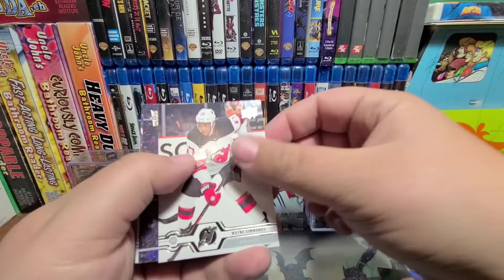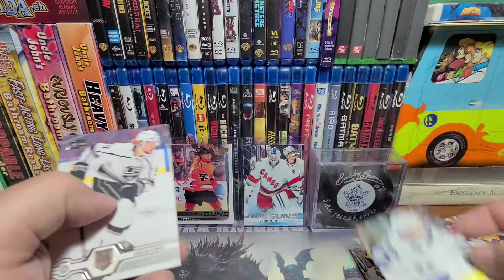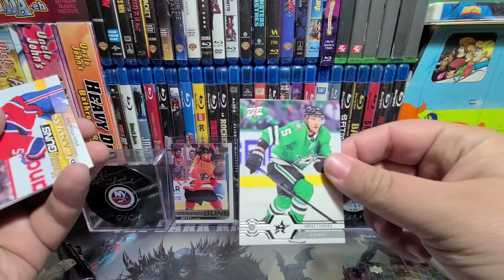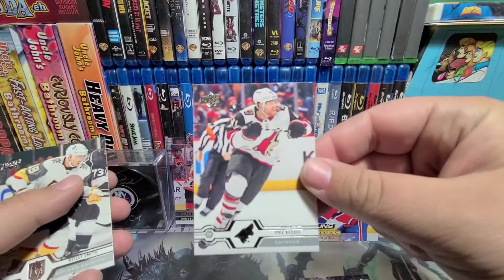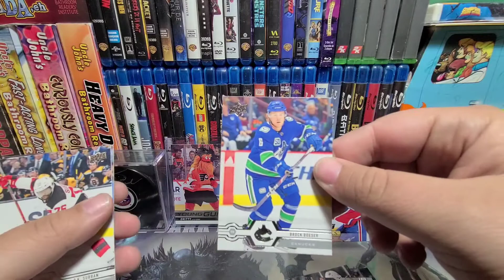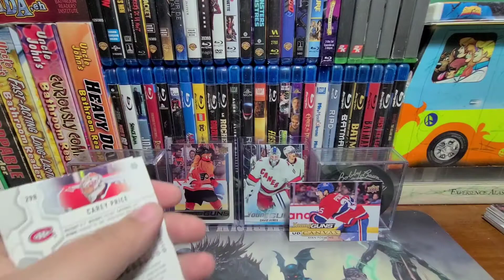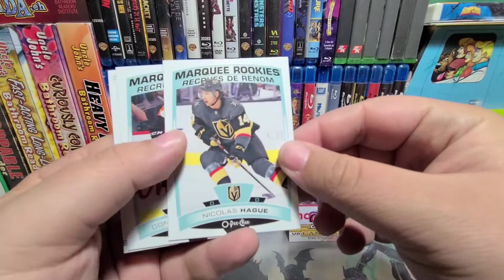Quick Sunday Pack Rip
Greetings folks so today were ripping 6 packs of 19-20 Upper Deck Series 2 lets see if we can pull a Cale Makar or Elvis Merezlikins Young Guns